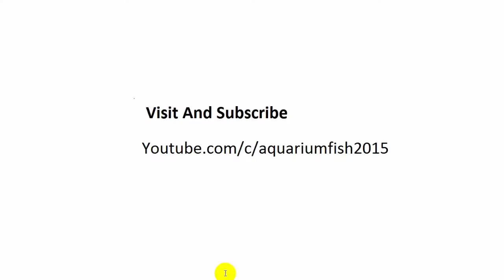Beautiful discus 2018